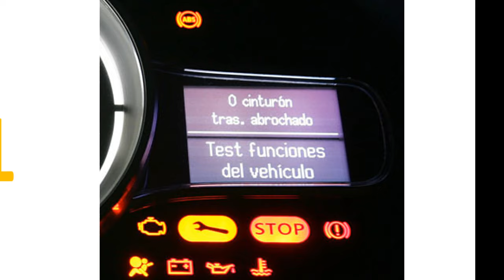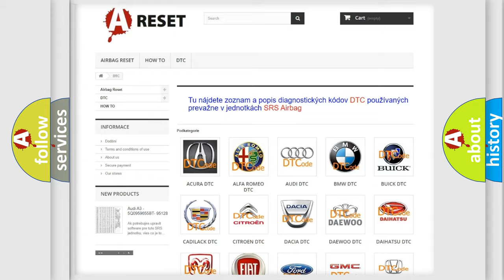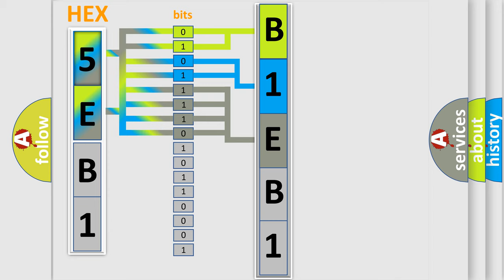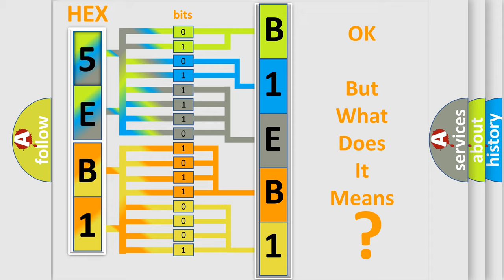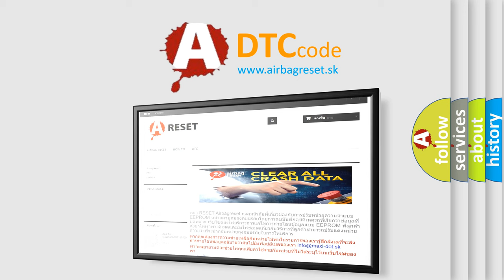DTC Dodge B1EB1-1A Short Explanation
Contents:
0:21 Basic DTC analysis according to OBD2 protocol standard.
1:48 Insight into programming
2:58 A diagnostically understandable description of the Diagnostic Trouble Code
3:05 Basic error definition

Make:
Dodge
Code:
B1EB1 1A
Definition:
Battery Sense Circuit High Input
Description:
Engine running at a speed over 380 rpm,and the PCM detected the Battery Sense circuit voltage indicated 1v higher than the Charging system "goal" during the CCM test.
Cause:
Generator field control circuit is shorted to system power (B+)Generator is damaged or it has failedPCM has failed
Failure Type: